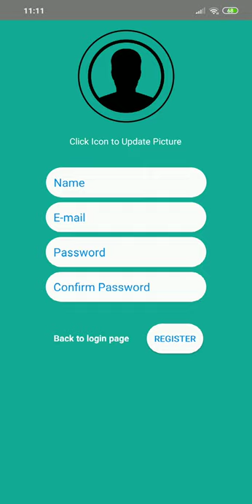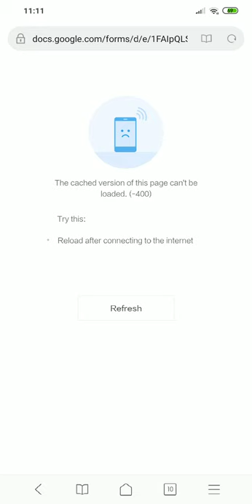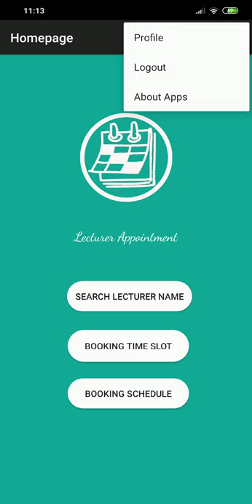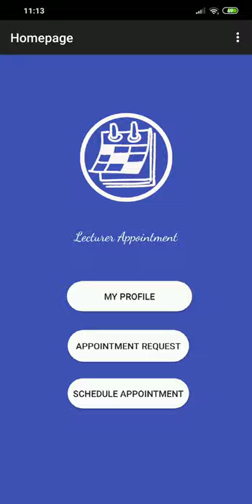Lecturer's Appointment Application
Video for my High Fidelity FYP